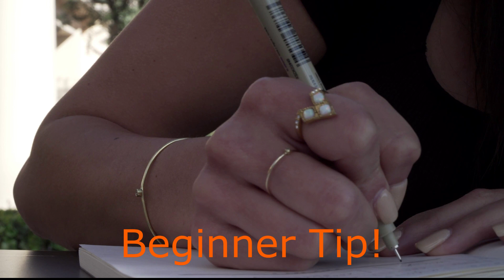The Energy of Gratitude Series Featuring Christina J - It's All About the Small Things!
✨ Oversight Global ✨ is bringing you ‘The Energy of Gratitude’ Series all month long this November 2022! Interviews with Coaches, Doctors & Experts in various fields on the importance and practice of gratitude!

✨ In this episode, meet Christina Jones ✨
Clinical Hypnotherapist, Energy Healer, Speaker

Facebook.com/Christinajsnl
Instagram.com/ChristinaJ_Hypnotherapy

✨ Future Oversight Global Transformation Channel Topics Include: ✨
“A New Year, A New You” Series – All month long in December we’ll discuss Intentional Goal Setting

👋 My name is Angelie and I’m a professional career and leadership coach, trainer, and writer/author with a successful over 20-year career in the healthcare industry, a majority of that time in leadership and management roles.
I thoroughly have a passion for and love helping people. I love teaching and educating. I know the struggles of being a workplace manager and leader. I know what’s it like to feel like there must be ‘more’ to life than just a robotic 9 to 5.
I am also the founder of Oversight Global an organization that addresses the consciousness crisis in the world by advocating for awareness & consciousness on individual, group, business, personal & professional levels. Educating and empowering individuals to be aware of and strive to fulfill their fullest potential and uniquely contribute to the world.

► My Courses – Coming Soon!

► My Books

► Website & More!

► Amazon Author Central